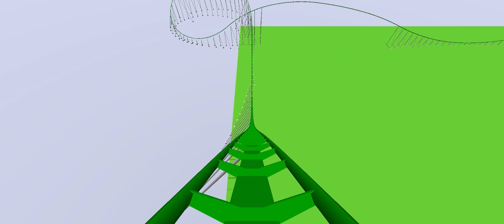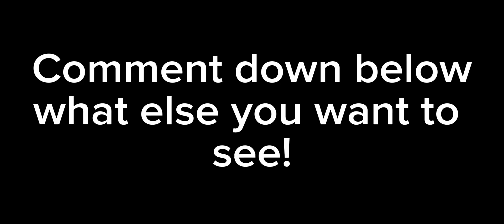Giant Swing Launch Coaster | Ultimate Coaster 2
This ride starts with a launch that goes 55 miles per hour, which gives the ride enough momentum to make it to the corner of the map, where it goes on a switch track and launches backward at 135 miles per hour into a 530-foot-tall spike. It then goes back on the launch, launching 245 miles per hour, then on a 1,150-foot tall airtime hill, then twists into a massive drop. The ride finishes with some high speed low-to-the-ground banked turns before the brakes.

Height: 1,155 feet
Speed: 245 mph
Track length: 23,764 feet
Inversions: None
Max positive G-Force: 9.3G
Max negative G-Force: -3.6G